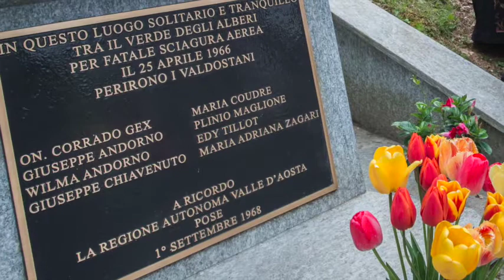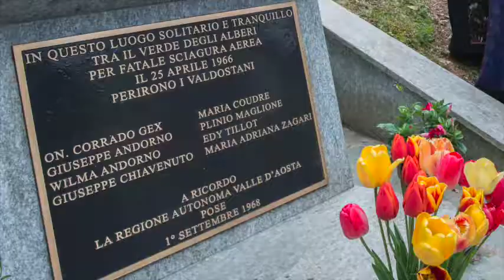50° Anniversario morte Corrado Gex - Castelnuovo di Ceva 30.04.016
Il 30 Aprile 2016,, a Castelnuovo di Ceva, si è inaugurata la nuova piazzetta dedicata a Corrado Gex, e una stele dedicata a Gex, e ai 7 amici che con lui persero la vita quel 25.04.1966. In seguito si è saliti nei boschi, sul luogo dell'incidente, dove qualche anno dopo il tragico  evento, è stato messo un cippo a loro dedicato. Li, c'è stata una piccola messa con benedizione.

Al seguente link invece, c'è il video della commemorazione della sua morte (nato a Leverogne il 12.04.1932 e morto a Castelnuovo di Ceva il 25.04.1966):